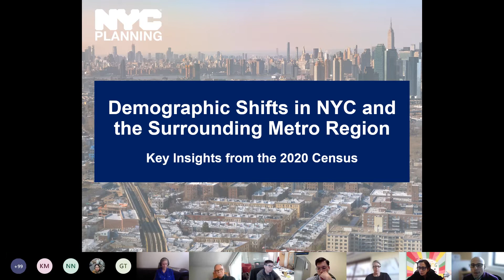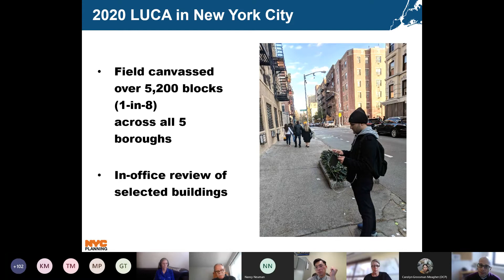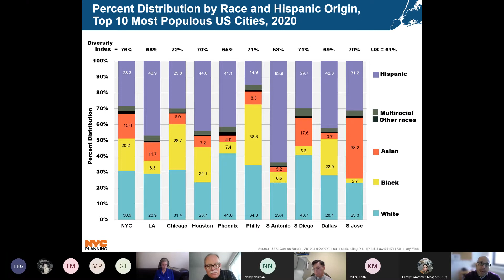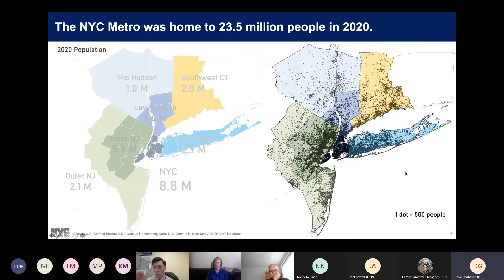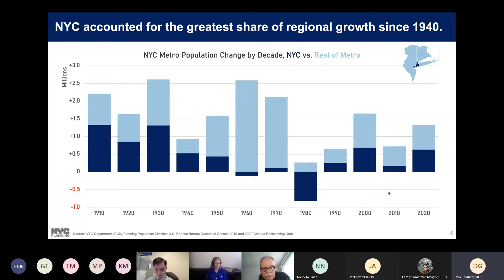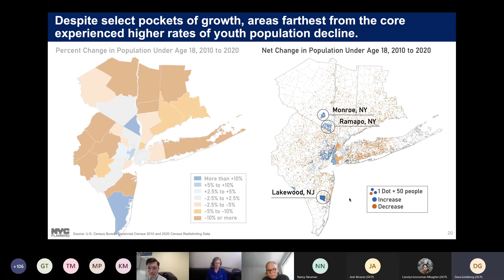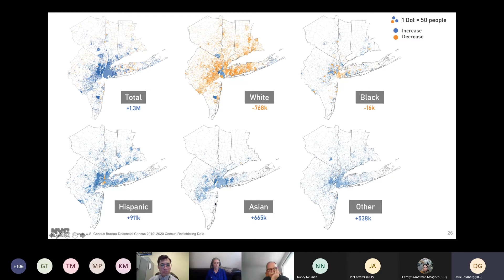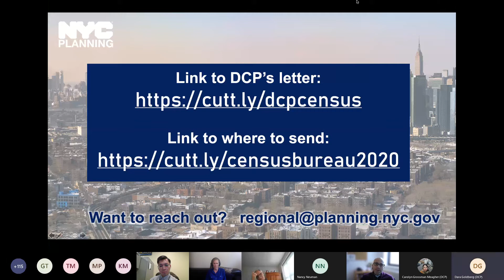Demographic Shifts in NYC and the Metro Region | Insights from the 2020 Census